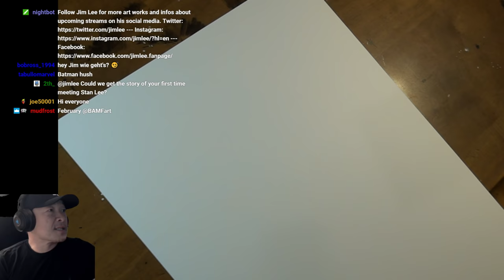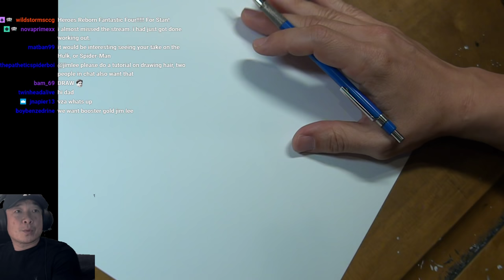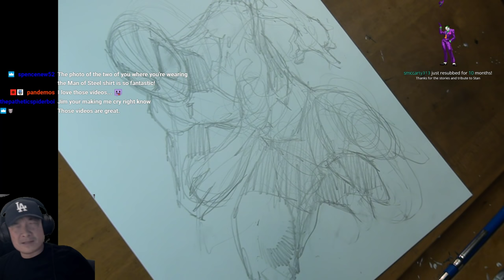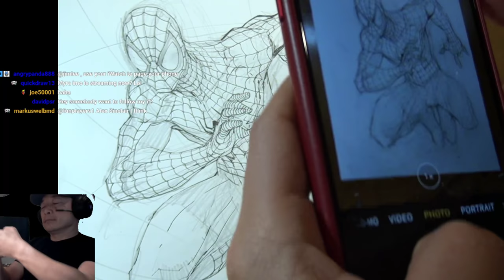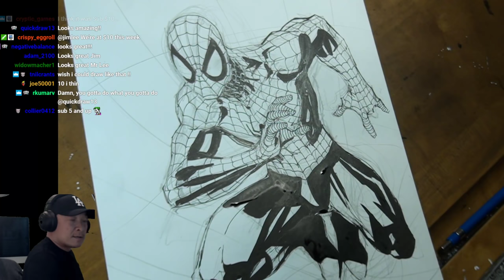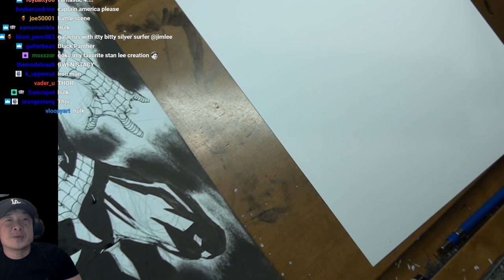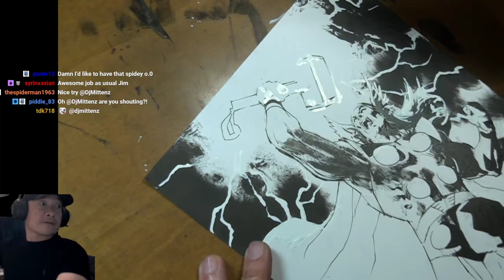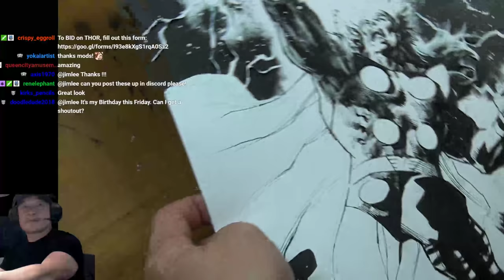Visual Tribute to the late, great Stan Lee--SPIDER-MAN! THE MIGHTY THOR--Art Stream with Jim Lee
SPIDER-MAN! THE MIGHTY THOR--a visual tribute to some of the greatest characters Stan Lee created!--Art Stream with Jim Lee -- Watch live